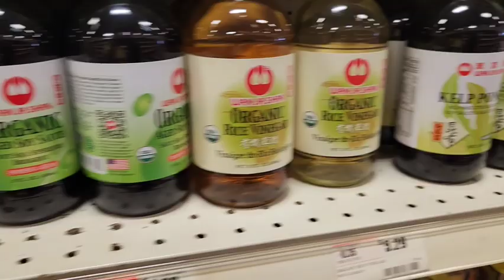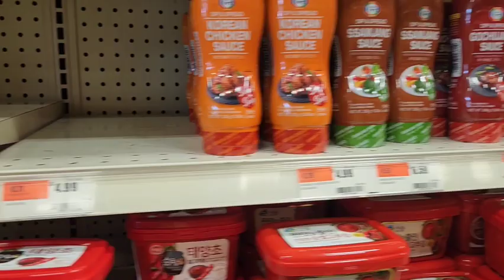Fogo de Chao Review in The Woodlands TX